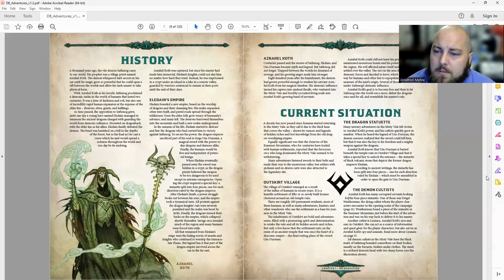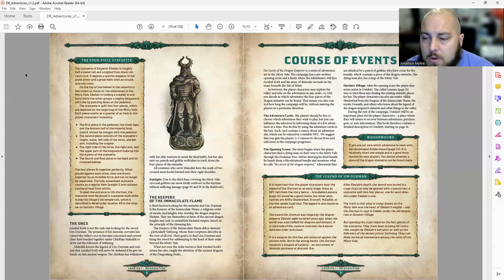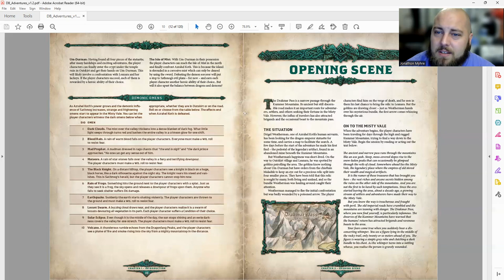Episode 58: Dragonbane Adventure Book - History of the Misty Vale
Join me as we talk the History of the Misty Vales from the Adventure book for Dragonbane, a new TTRPG from Free League Publishing.